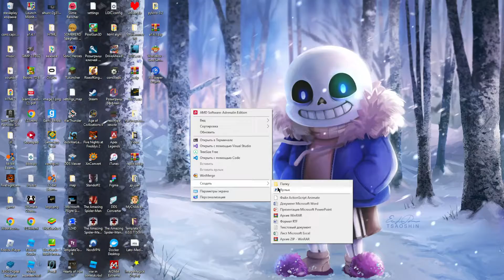Как создать папку (странные туториалы)